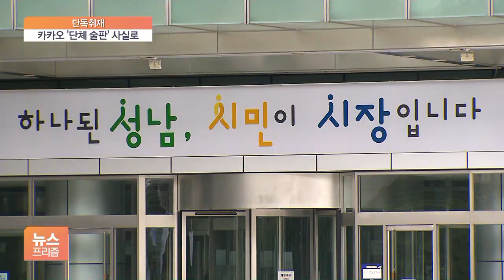[단독] 카카오 ‘단체 술판 의혹’ 사실로…성남시 “법인 고발 검토”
[앵커]

최근 카카오 임직원 10여 명이 사내 '술판'을 벌였다는 신고가 접수돼 파문이 일었는데요.

카카오가 자체 조사 결과 사실로 결론을 내리고 최근 무더기 징계 방침을 정한 것으로 취재 결과 확인됐습니다.

관할 지자체인 성남시도 방역법 위반으로 카카오 고발을 검토하고 있습니다.

강산 기자의 보도입니다.

[기자]

이달 초 카카오 직원 A 씨는 "본사 3층 회의실에서 밤 8시부터 10시까지 임직원 약 10명이 술자리를 가졌다"라고 주장했습니다.